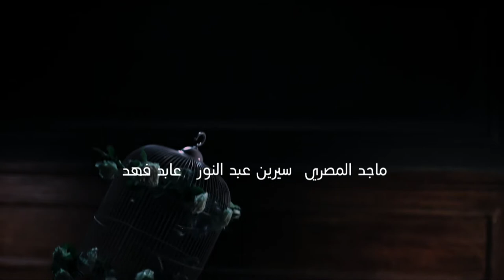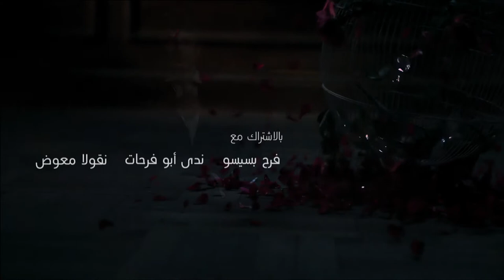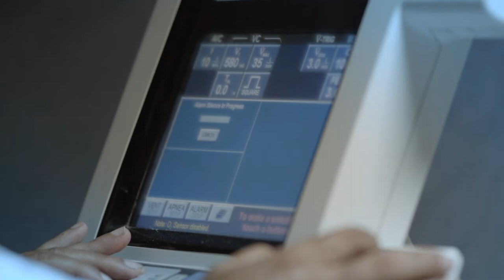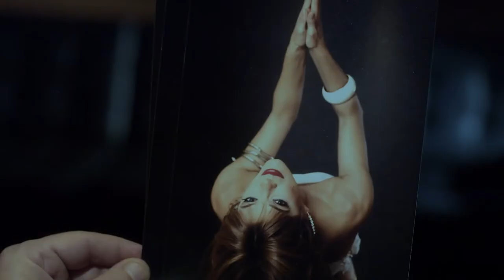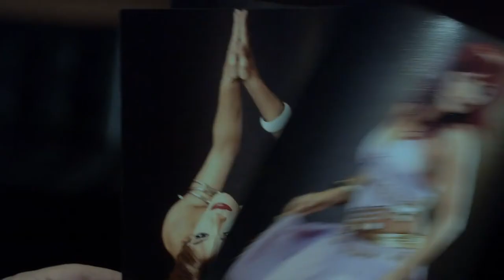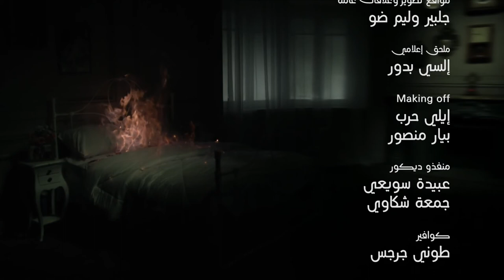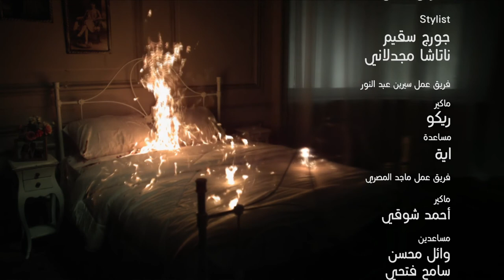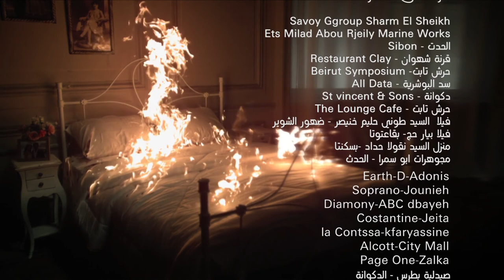Loabat Al Mawt لعبة الموت Lo3bat Al Mot (Game of death) 2013 _ Episode 16